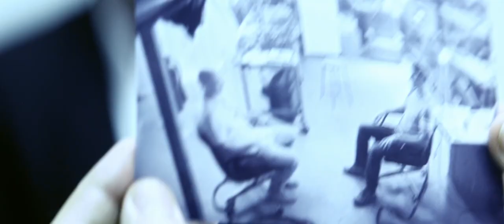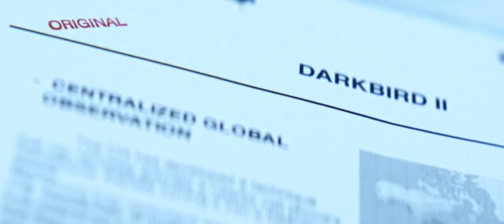LISTENING Trailer (2015) Science-Fiction Thriller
A team of genius-but-broke grad students invent mind-reading technology that destroys their lives and threatens the future of free-will itself.